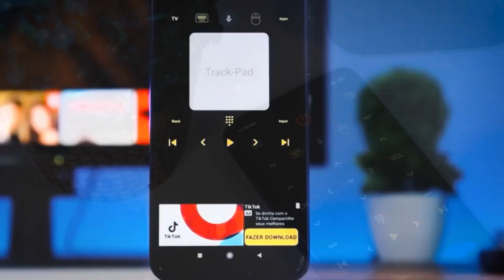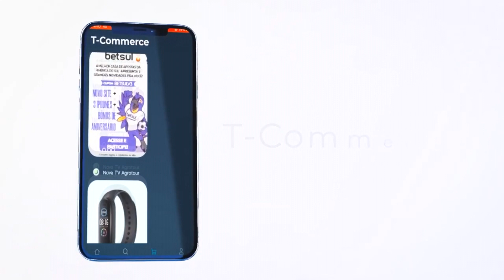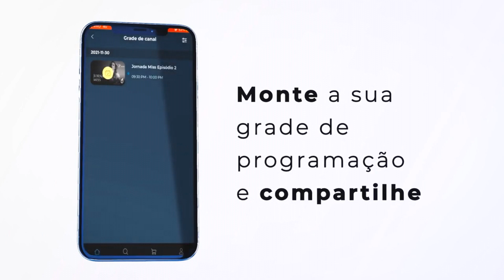GABRIEL GUEDES- A BENÇÃO- PROGRAMA AVIVA BRASIL